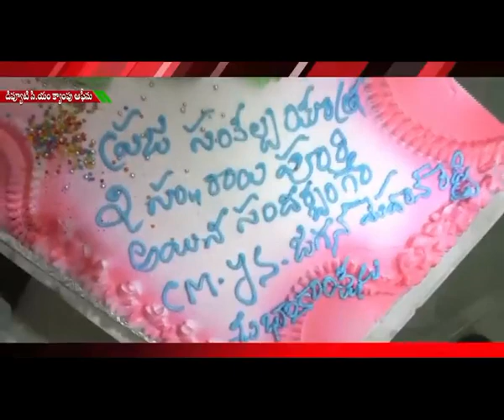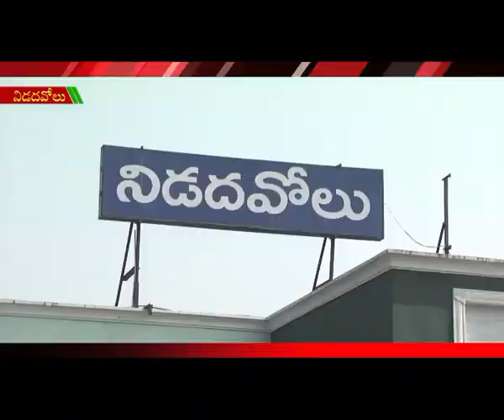ACT NEWS ELURU_6.11.2019_01